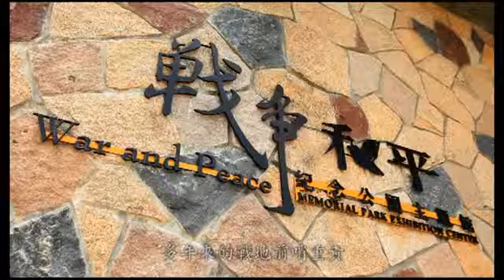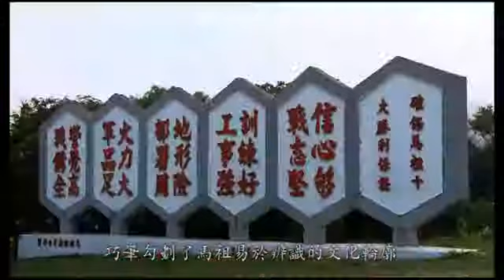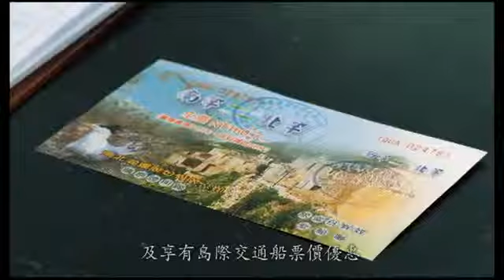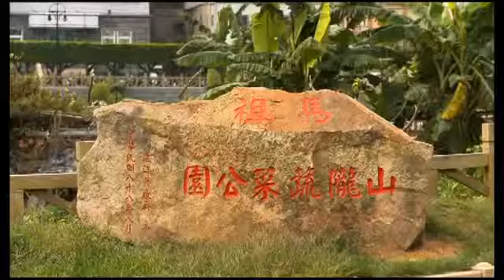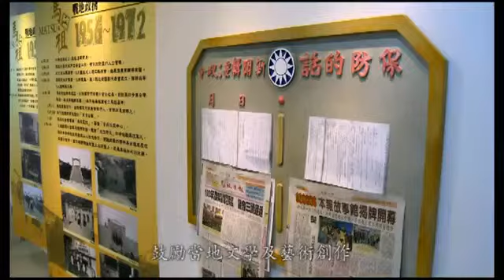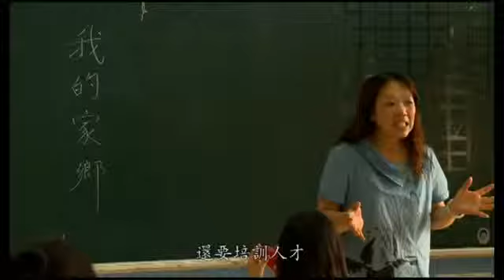馬祖簡介中文版